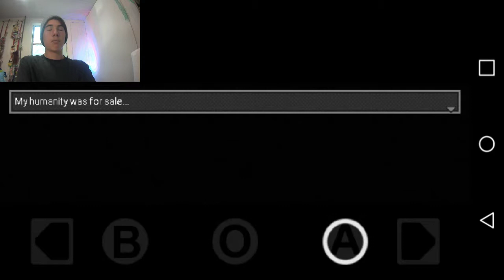{Distraint} A pixalated horror EP.1 The story of a lifetime